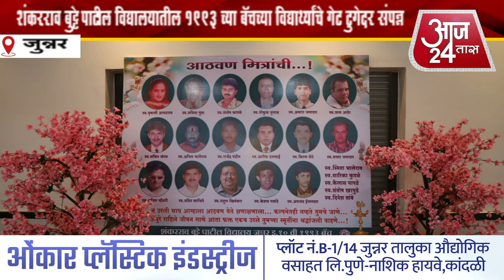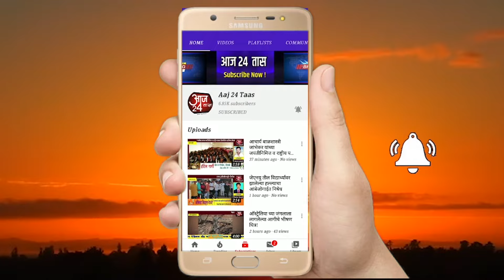शंकरराव बुट्टे पाटील विद्यालयातील 1993 च्या बॅचच्या विद्यार्थ्यांचे गेट टुगेदर संपन्न